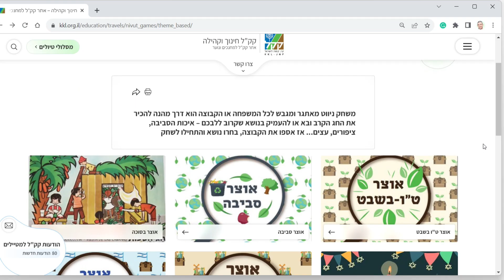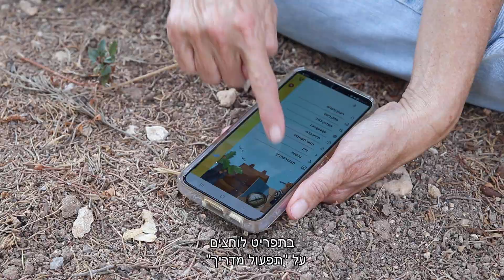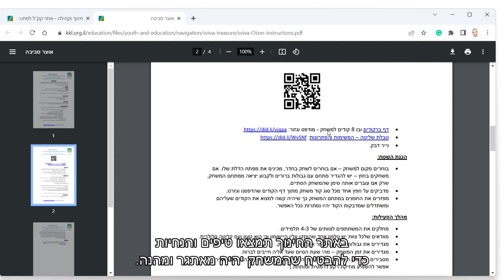סרטון הסבר למדריך ולמפעיל הפעילות - משחקי אוצר (באפליקציית חוויער)